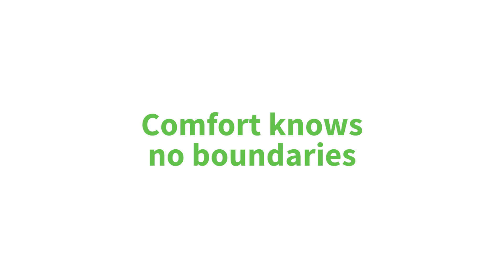198 Ridgecrop Drive - Guardian Realty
Castle Hill-198 Ridgecrop Drive